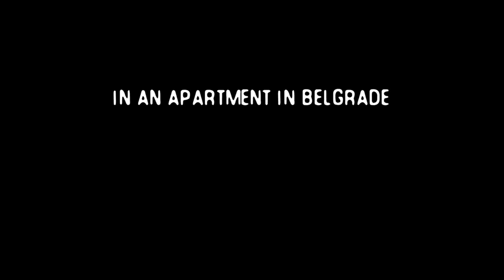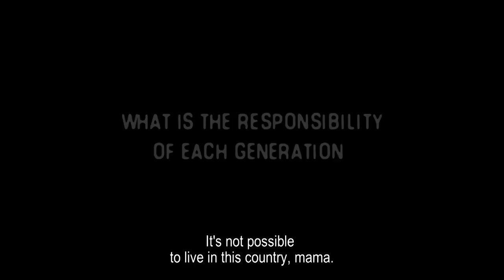IDFA 2017 | Trailer | The Other Side of Everything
A divided apartment in Belgrade turns a family chronicle into a portrait of a country in political turmoil.